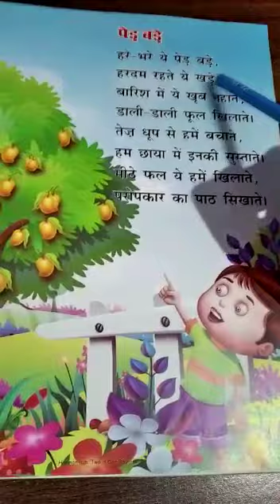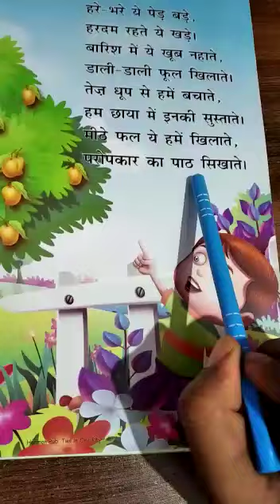Cl- UKG , Sub- Hindi Rhymes, Topic-पेड़ बड़े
By Ms Anita